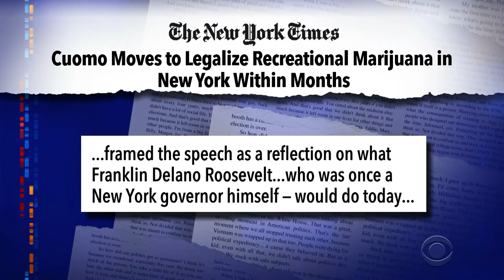New York State Moves To Legalize Pot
New York governor Andrew Cuomo made a big announcement yesterday that may alter the way we look at (and use) the Big Apple.